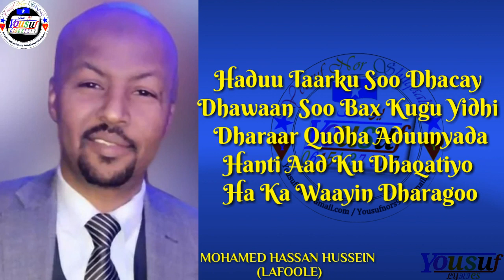Heestii Dhoof Mohamed Hassan Hussein Lafoole